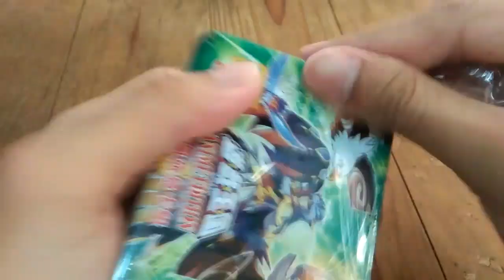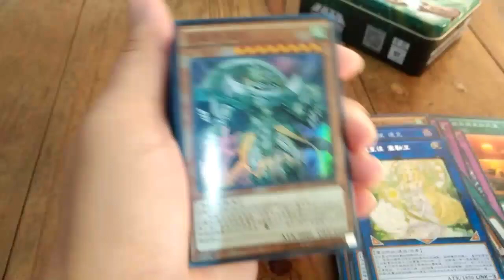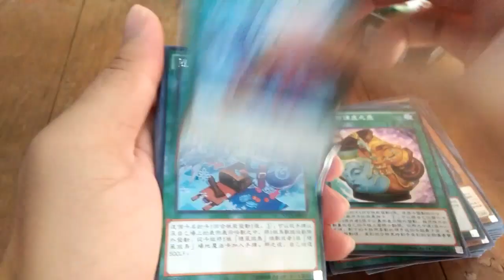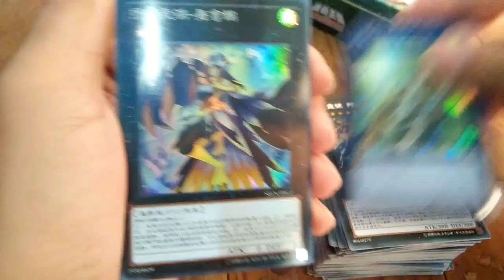Yu-Gi-Oh! Chinese Tin Can Opening (Floowandereeze)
In this video, we will open a chinese tin and see what we got. Heart of the cards! Let's go!